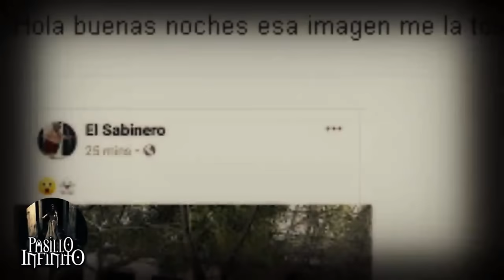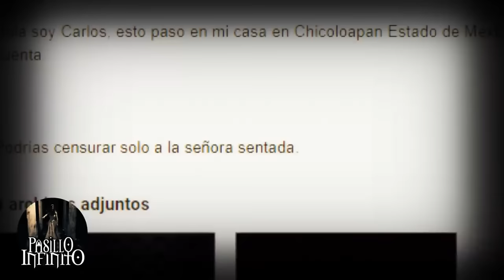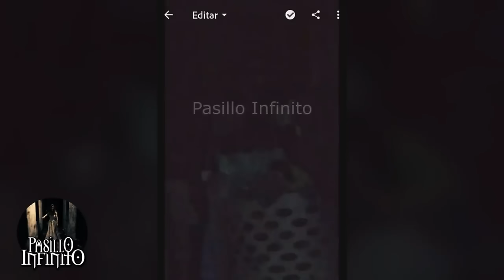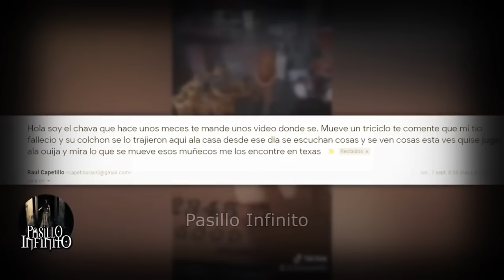Top Videos de Fantasmas en Mexico vol.54 l Pasillo Infinito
Top Videos de Fantasmas en Mexico vol.54